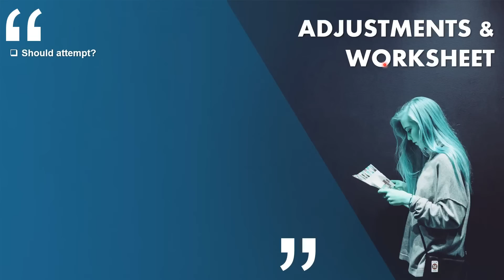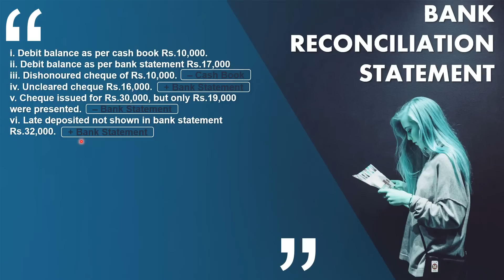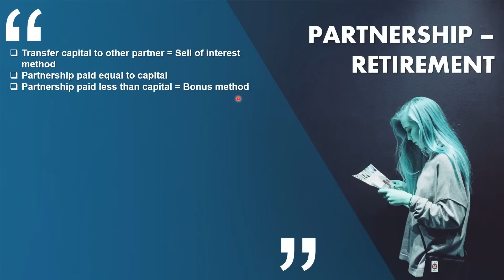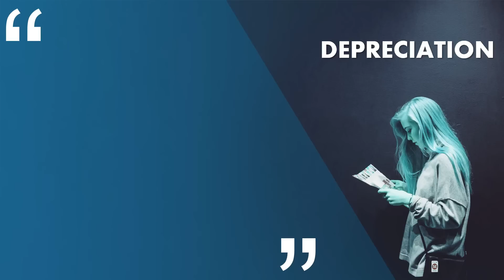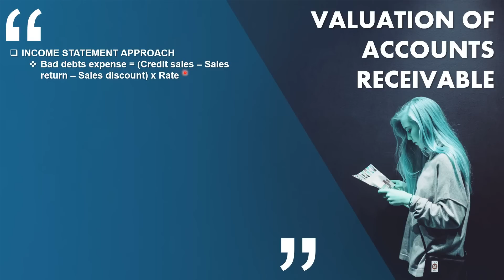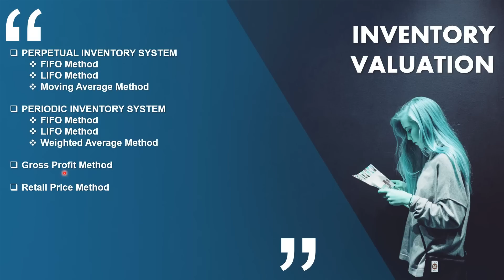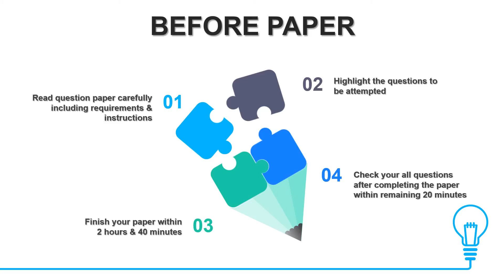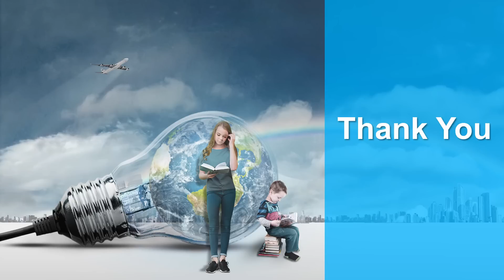How to Attempt Accounting (B.Com Part - I) Paper? | Topics Review & Key Points | Examination Tips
Dear B.Com Part - I Students, do you know how to attempt accounting paper? How to present your answers to the examiner? How to manage time? What are the mistakes you should avoid? Which question should be attempted first? Watch this video to know all these points.